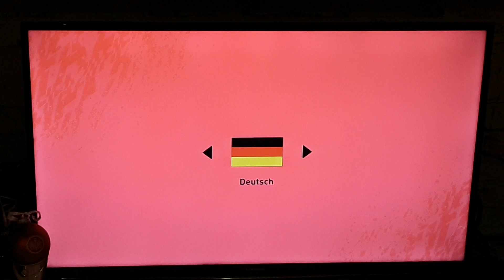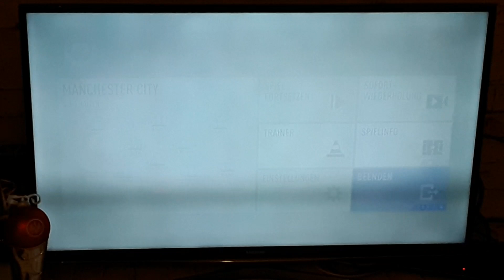FIFA 20 Mr.German .